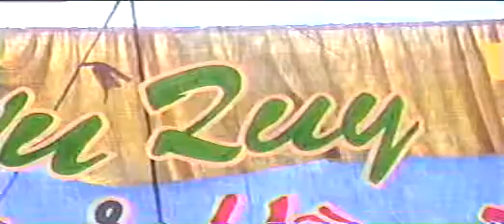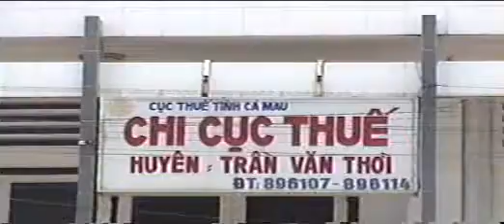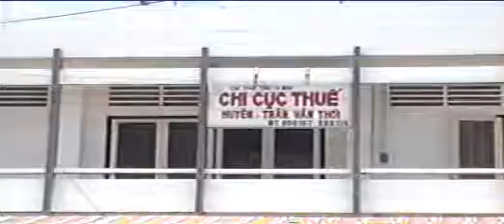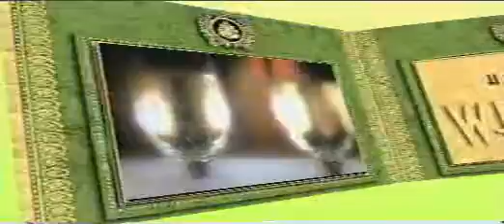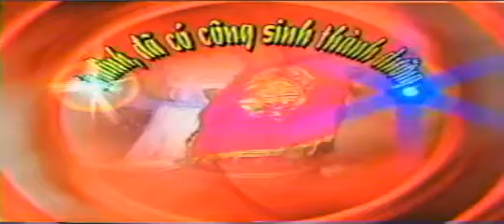Đám cưới PHI DUNG phần 2.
HUỲNH HỒNG PHI
Giáo viên Trường THCS Bạc Liêu - Ninh Bình, TP Bạc Liêu.
Cám ơn mọi người đã ủng hộ kênh.